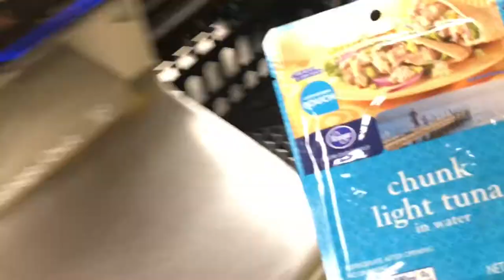VLOG #1 | homecoming and hazmat suits??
I know it was a little rough and weird. Hope you enjoyed it
Snap- maddy_hsiao

Ben stone